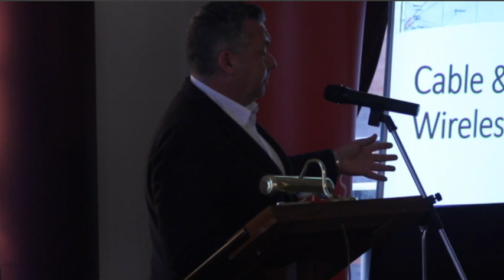Battle of the Atlantic Lecture: cable and wireless war